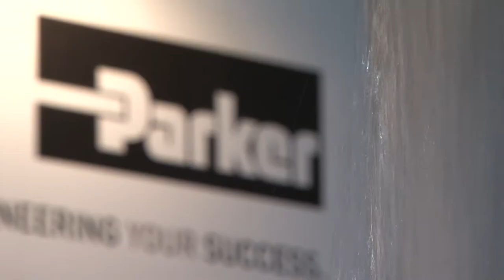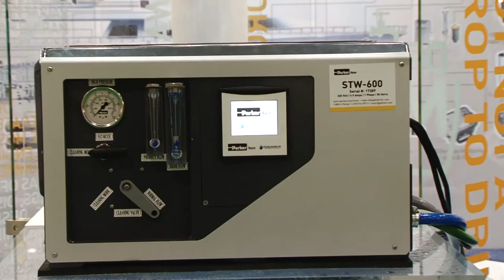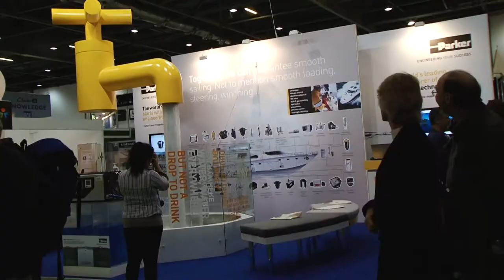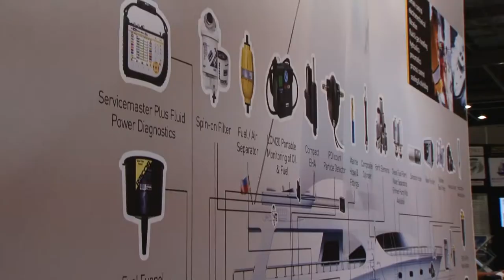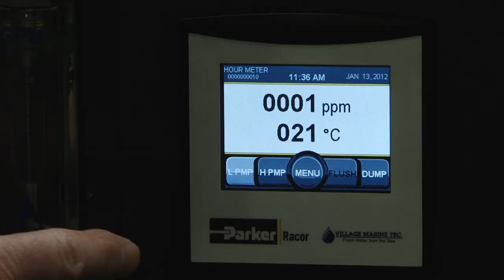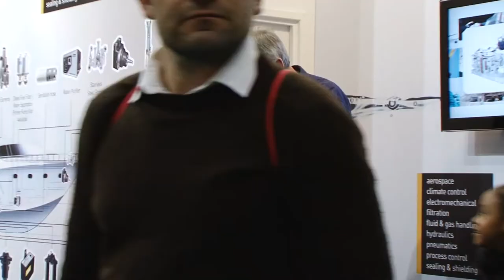Exhibition Promo - Parker London Boat Show 2012